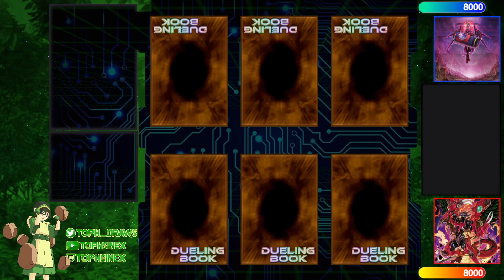【High Rated DB】Kashtira vs HERO [540]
unknownforever (769/271) playing Kashtira versus TopDecking#1 (480/14346) playing HERO

songs
Alex Productions - Whistle
Chillpeach - Loading
Lofi Lia - Moon Theme Ducktales Lofi Mix
Homie Cat - Nebula
A Hat in Time Soundtrack - Mafia Town Theme (Water)